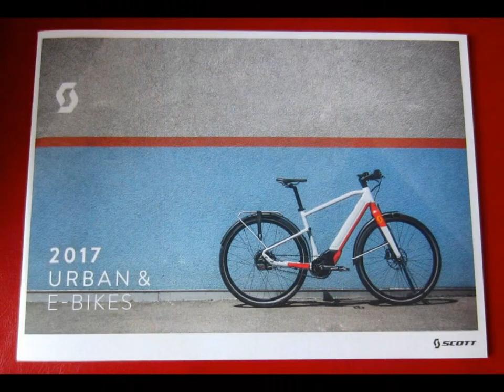Testy Rowerów Scott - sobota 13.05.2017.